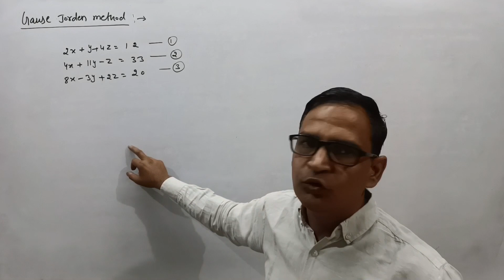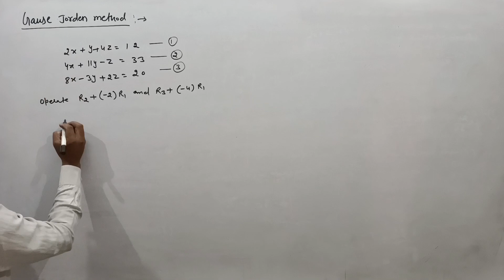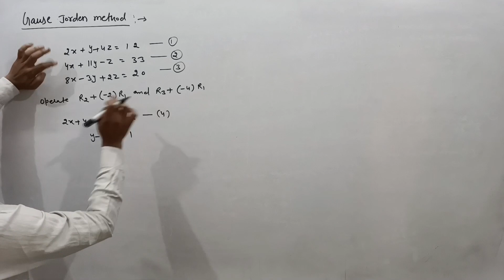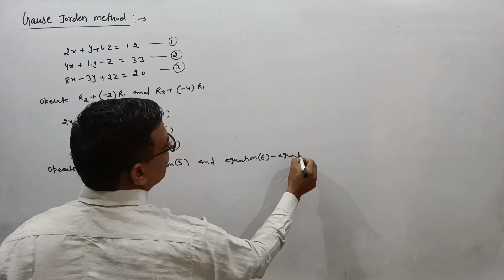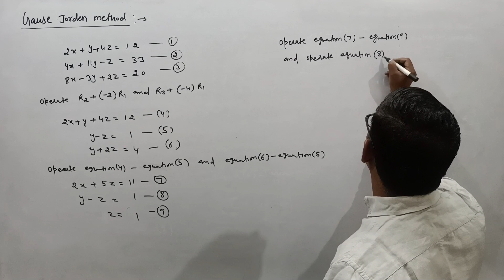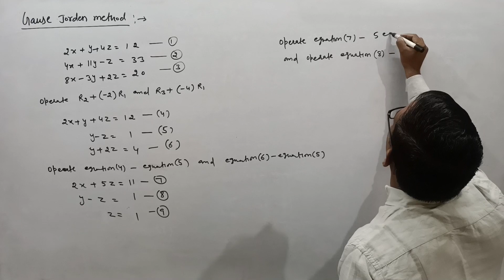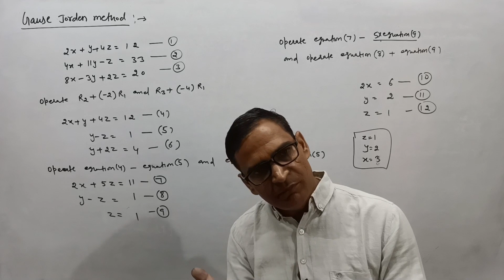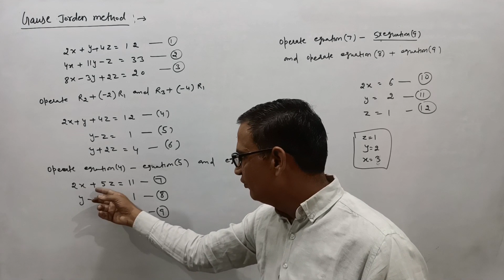Gauss Jorden method BSc 2nd year and engineering maths